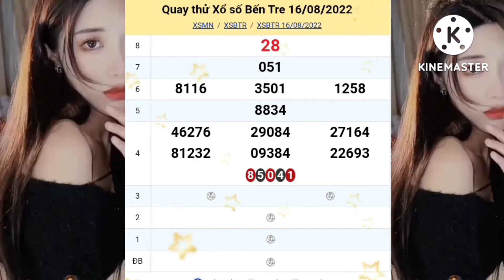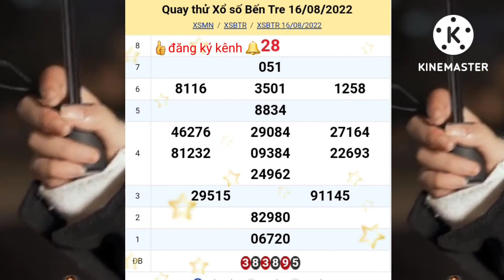xsmn, Quay cầu-dự đoán kết quả xổ số đài Bến Tre hôm nay, 16/08/2022